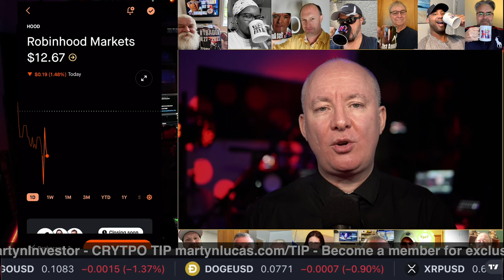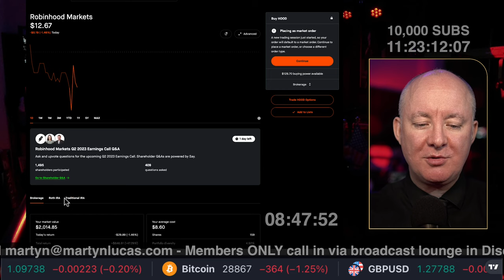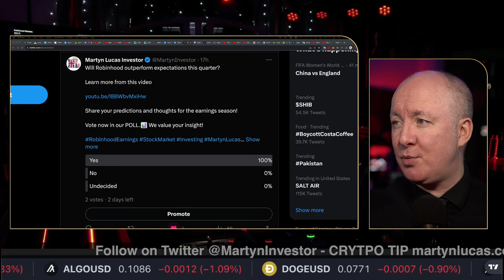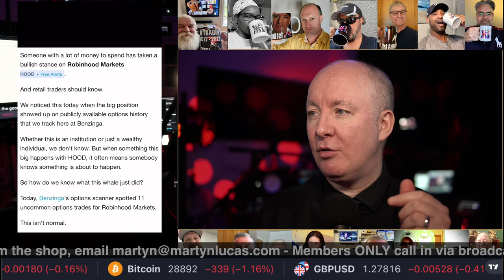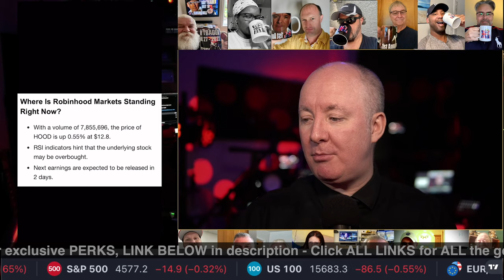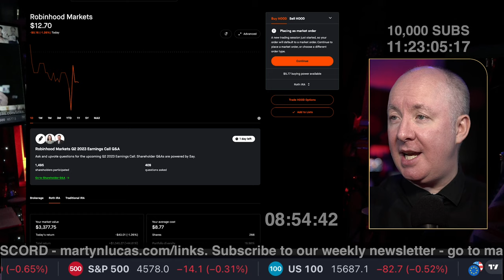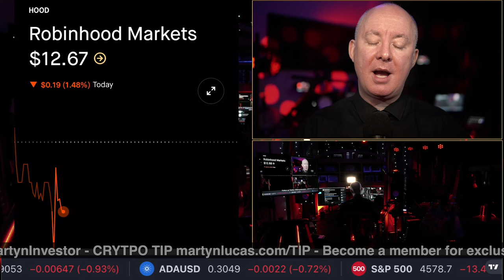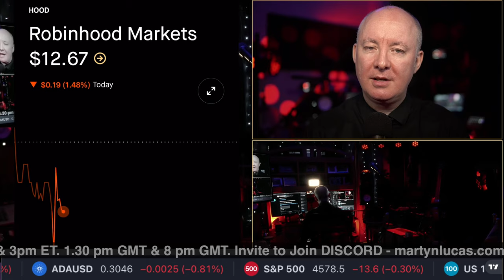HOOD Robinhood Earnings - GREAT NEWS - Martyn Lucas Investor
HOOD Robinhood Earnings

Robinhood Markets, Inc is a financial services platform that pioneered commission-free stock trading with no account minimums and fractional share trading. The firm is focused on providing retail brokerage and offers trading in U.S. listed stocks and Exchange Traded Funds, related options, and cryptocurrency trading, as well as cash management, which includes debit cards services. The company was founded by Vladimir Tenev and Baiju Prafulkumar Bhatt in 2013 and is headquartered in Menlo Park, CA. The listed name for HOOD is Robinhood Markets, Inc. Class A Common Stock.